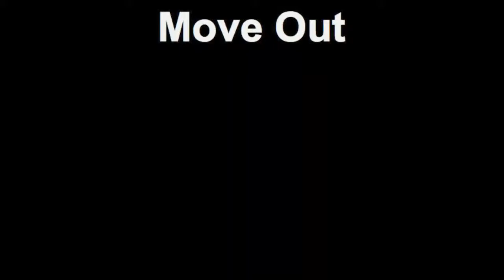Stanley Love Skate Video (Short)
This is a short video i did of me in about 2 days of skating and this is a new camera so constructive critisism i would like thank you and hope you enjoy